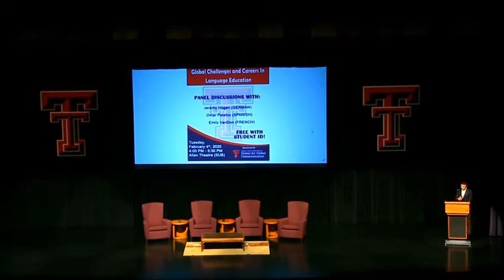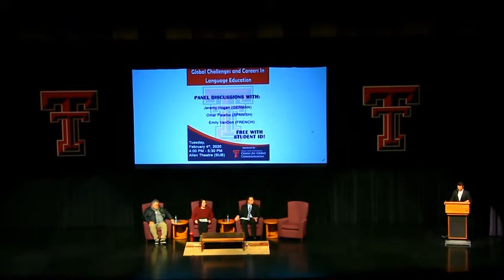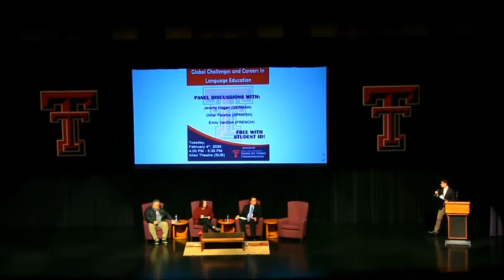Global Challenges and Careers in Language Education, Part 1 of 5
"What do teachers make?" As part of the Global Readiness Through Language and Culture project at Texas Tech University, three local teachers of Languages Other Than English spoke with students about careers in K-12 language education. Teachers Jeremy Hogan, Omar Palafox, and Emily VanDon highlighted the benefits of being a teacher and discussed how language education positions both teachers and the students they educate to address pressing challenges facing our global community. This panel discussion took place on February 4th, 2020.